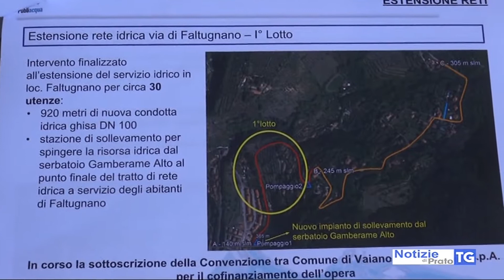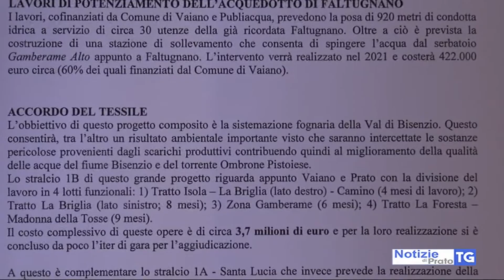2020-07-30 VAIANO - ACQUA, GAS, INTERNET ANCHE A FALTUGNANO NEL 2021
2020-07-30 VAIANO - ACQUA, GAS, INTERNET ANCHE A FALTUGNANO NEL 2021